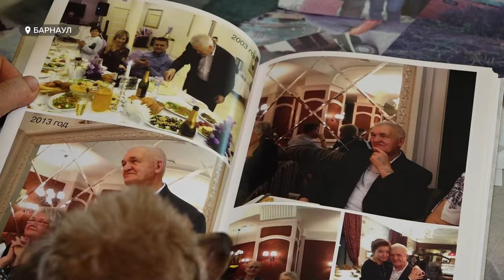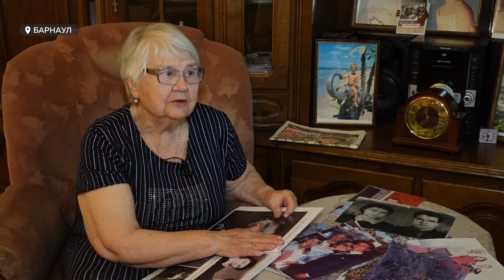Журналисты "Толка" накануне Дня Победы побывали в гостях у блокадницы Валентины Комяковой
Этот сюжет посвящен ребенку блокадного Ленинграда - Валентине Комяковой, которая удостоверение блокадницы получила лишь в 21 веке. В момент же окружения северной столицы она была совсем маленькой и не помнит, какие тяготы пережила ее семья за 10 месяцев, проведенных в блокадном городе. Но Валентина Григорьевна  часто расспрашивала родителей о тех страшных событиях. В преддверии 9 мая наша съемочная группа пообщалась с маленьким жителем блокадного Ленинграда. Поздравить сегодня пришли и представители соцзащиты Барнаула.